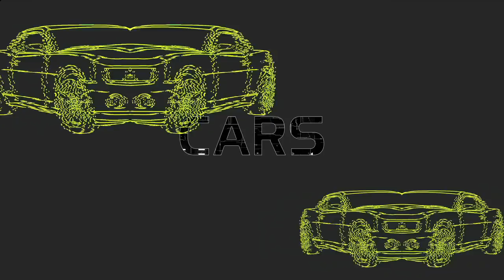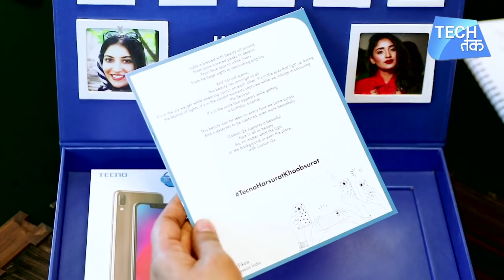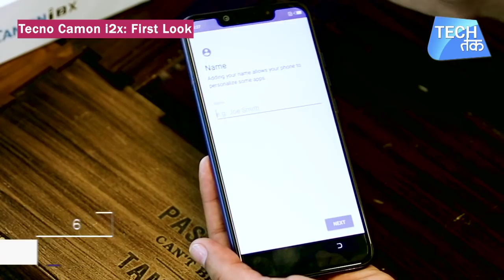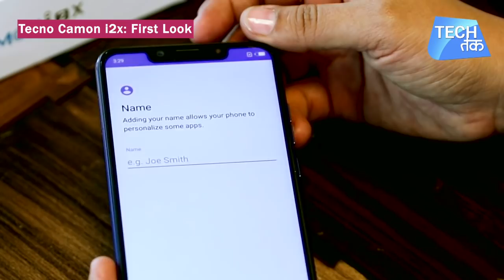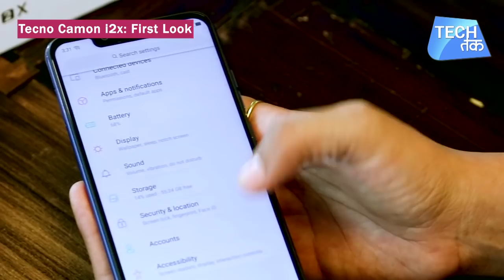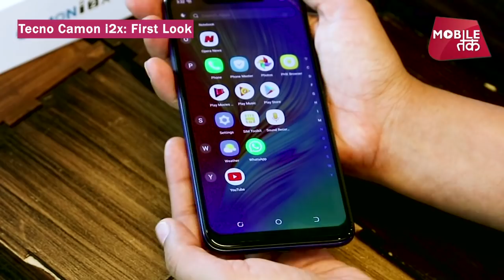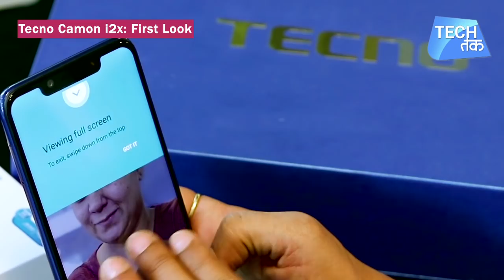Tecno camon i2x : नया सेल्फी स्मार्टफोन | First Look | Tech Tak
TECNO, the premium smartphone brand from TRANSSION India, announces the new range of “Made in India” smartphones under its popular CAMON portfolio. TECNO takes its bandwagon of superlative camera- centric smartphones a notch higher, by launching three new smartphones, CAMON iAIR2+, CAMON i2 & CAMON i2X priced at INR 8999, 10499, 12499 respectively.

Going with the brand philosophy of “Expect More” TECNO has been consistently redefining the smartphone camera and best in class features available in the mid-range segment, with this launch, it further reinforces its position as a leading camera-centric smartphone player in India. The newly launched trio will go on sale starting Sep 26 and will be available across 35000+ offline retail stores. AI powered camera: The trio smartphone is equipped with a premium twin camera setup which is an integration of a 13MP main rear camera using f/1.8 aperture and an f/2.4 aperture on the secondary rear camera. The smartphones boast of AI based Auto Scene Detection (ASD) feature to enhance overall photography experience in outdoor scenario. When taking pictures, the smartphone automatically detects the scene details like lighting condition, brightness etc. and with the help of its deep learning algorithm based on 100000 Indian profile pictures, it intelligently matches the best camera parameters to the current scene, producing a perfect photo. It also comes with AI Bokeh mode, which identifies object/person and put them in foreground and blurs everything else.

Moving onto the Selfie camera of the smartphone, first, the AI Soft Light enables users to get a clearer selfie under low-light conditions. Second, the camera can shoot in Portrait mode, and applies a Bokeh effect to the background for added aesthetics. This allows you to get the focus on your face itself, with the background being blurred. Third, the AI enabled Beauty Mode self-learns 298 facial recognition spots in its algorithm to reference the clicked image against a database of 100000 Indian human faces to optimise the facial skin tone and contours so that the user's eyes are brighter, the skin looks much smoother and now even your eyebrow and beard can be recognized respectively. Finally, the smartphone also supports adjustable Video Chat Flash to help the user make clearer and brighter video calls under low light conditions.

Design and display: Notching up its game, the new CAMON portfolio brings in 6.2-inch HD+ screen with 19:9 Super Full view notched display to empower users to multi-tasking and enjoy a more dynamic seamless visual experience, perfect for watching videos, reading, and browsing.  Its 500 nits screen brightness accentuate the brightness even in the sunlight, so that video watching experience is always amazing. The smartphone flaunts a stylish design, with an elegant back cover that catches the eye with a subtle yet mesmerizing interplay of light and shadow from different angles. With 2.5D curved edges, 88% screen-to-body ratio, slim bezels & 7.9mm thickness, the smartphone exquisite looks make it an ideal device for consumers who want their brand to reflect their personal style.

Advanced performance: The devices also bring Dual SIM, Dual VoLTE solution wherein consumers can enjoy 4G VoLTE services on both SIM simultaneously. The device comes with superfast Fingerprint sensor which unlocks the device in half a second as well as AI Face unlock which recognizes the key facial points of face through its AI algorithm.  Also it comes with 3-in-1 card slot wherein you can put Dual Nano SIMs along with a dedicated SD card which is expandable up to 128GB.

Always-on Battery: While the new range’s display steals the spotlight, it comes with a massive 3750mAh battery capacity which empowers users to stream content without interruption. Once fully charged the users can enjoy 2-day battery life on a single charge. Moreover, the battery comes with AI power management which tracks the consumer usage pattern of the smartphone and optimizes the battery life according to the usage.